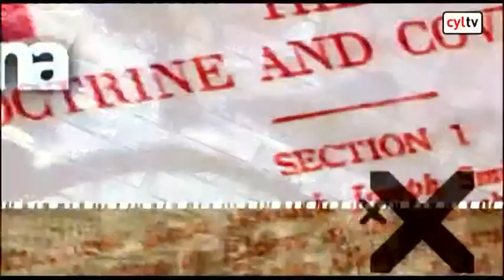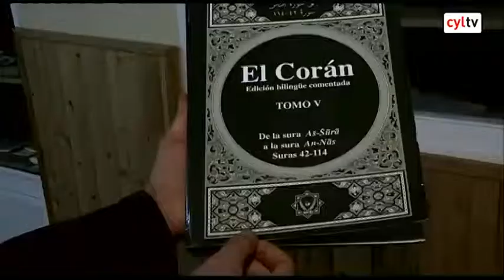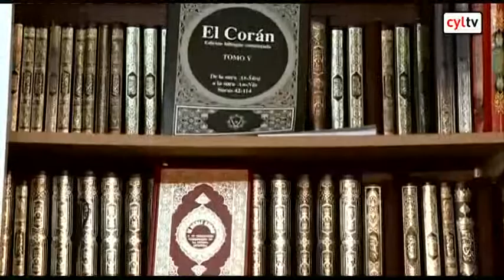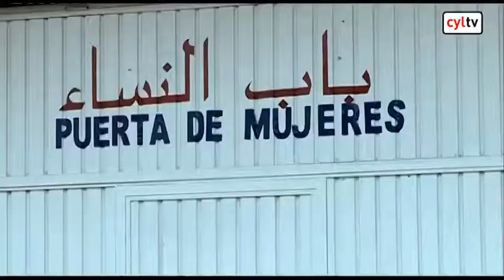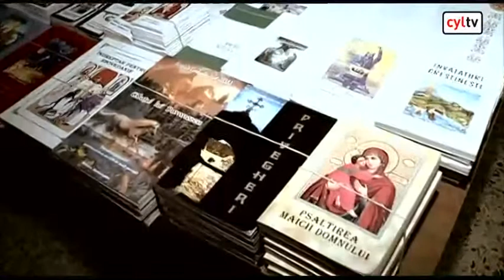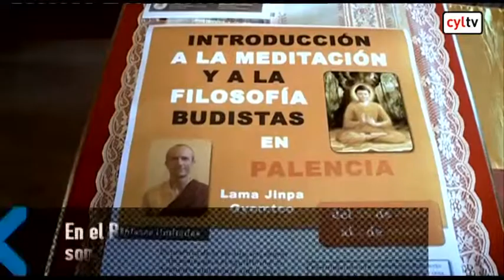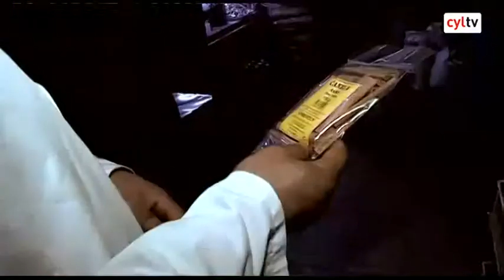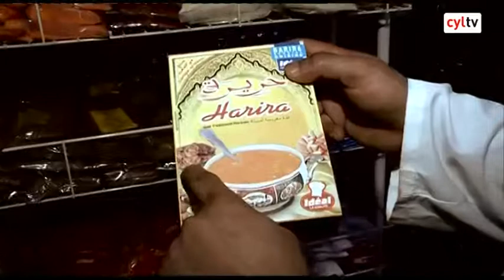Crisol cultural en Castilla y León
Descubriremos cómo viven algunos grupos religiosos que conviven en Castilla y León.